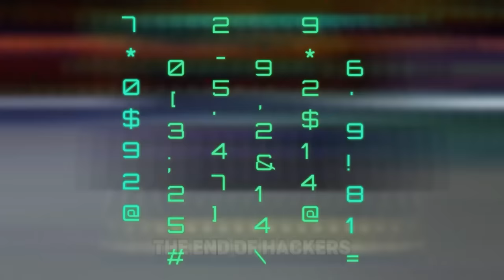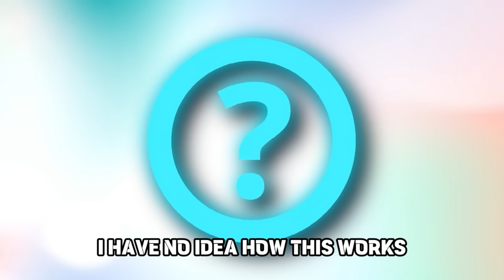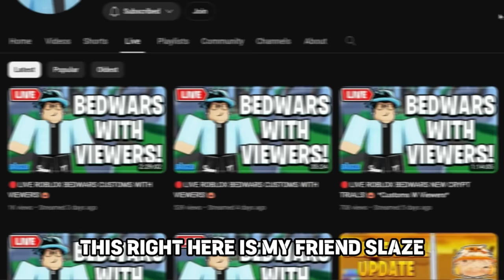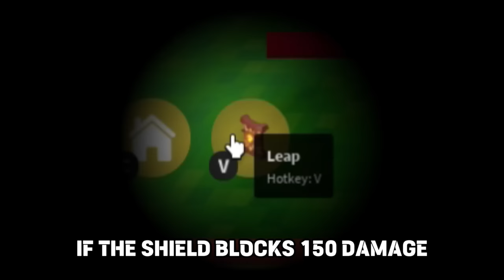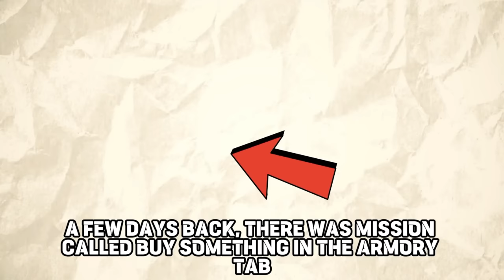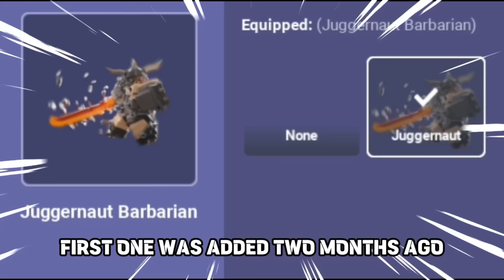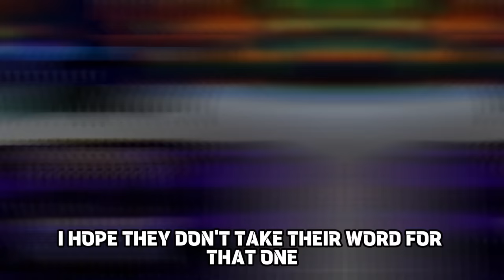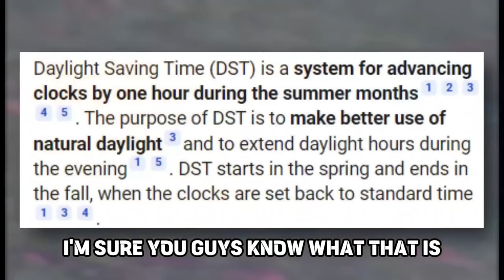😭 THE END OF SEASON 8... (Roblox Bedwars News) + 🎁 Huge Giveaway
💎Slaze: @SlazeOnTop

~Video Links~

Timestamps

0:00 Intro
0:21 This UPDATE WILL HELP BEDWARS...
0:48 PLAYERS GOT MORE TIME FOR THIS...
1:28 The BEST YUZI Kit GLITCH...
1:57 Avatar Contest
2:10 The DEVS SECRETLY NERFED This...
2:39 Huge Giveaway 🎁
3:08 THE END OF SEASON 8...
3:20 FREE KITS of the WEEK...
3:33 THIS HELPS PLAYERS...
3:43 Balancing Changes... (GOOD)
4:46 SEASON 9 LEAKS...
5:20 THE SHOP WAS BROKEN...
6:11 THE MOST FUNNY BUG...
6:27 The END of HACKERS... (Bedwars Saved)
7:08 SEASON 8 DRAMA...
7:47 Thank You 💖
8:12 Bedwars NEEDS to TRY THIS...
9:06 EVERY PLAYER NEEDS TO KNOW THIS...
9:38 Giveaway Winners
9:51 Outro